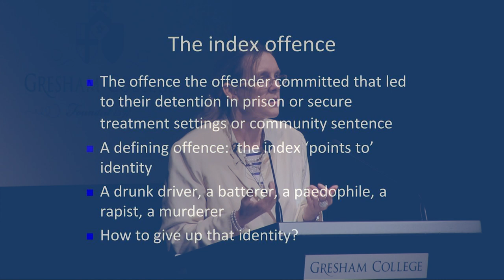Becoming your Crime: The Index Offence and Personal Identity - Professor Gwen Adshead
Criminologist and psychiatrists use the term 'Index Offence' but how useful is it to define a person according to their crime?

The full lecture is freely available on the Gresham College